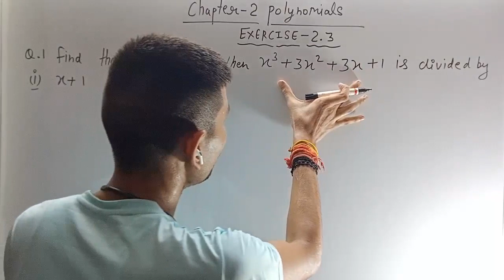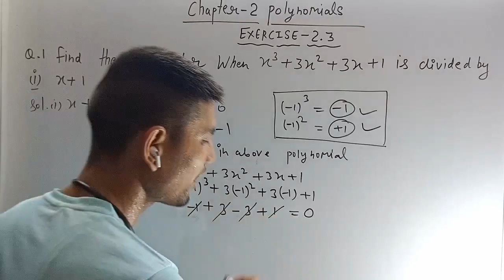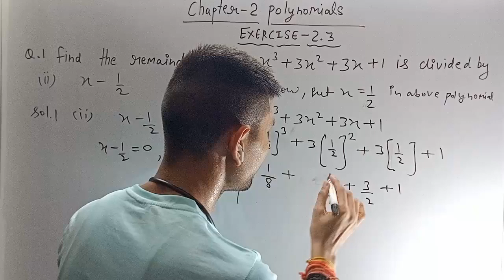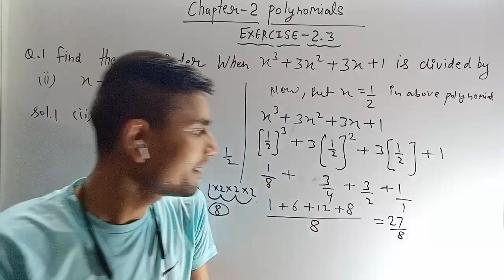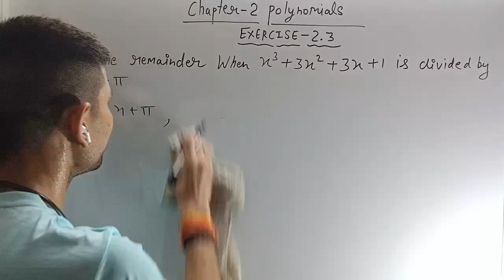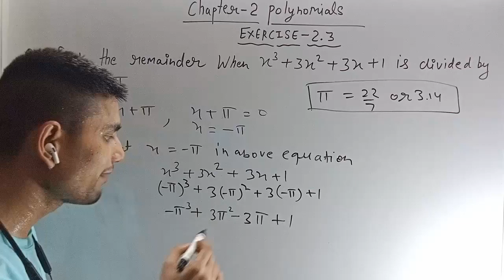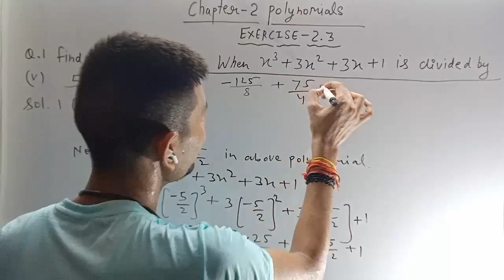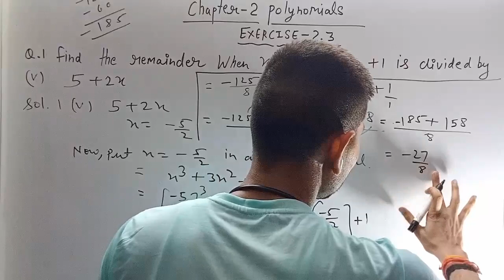Chapter-2 Polynomials || Exercise - 2.3 || Ques no.1 || part -1 || class 9 maths by Sonu sir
Chapter-2 Polynomials || Exercise -2.3 || part-1 || Ques.no 1 || class 9 maths by Sonu sir